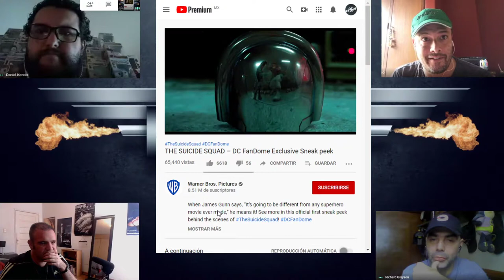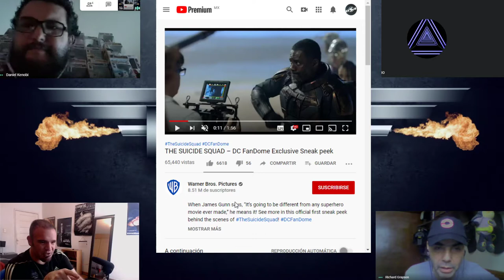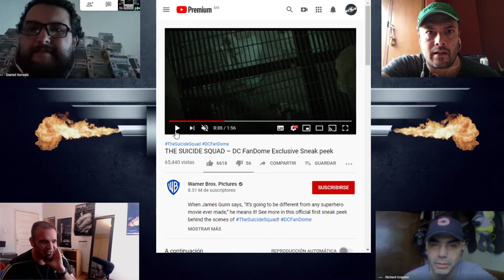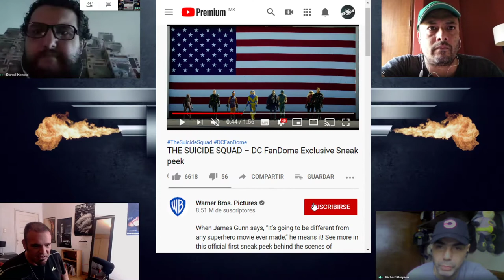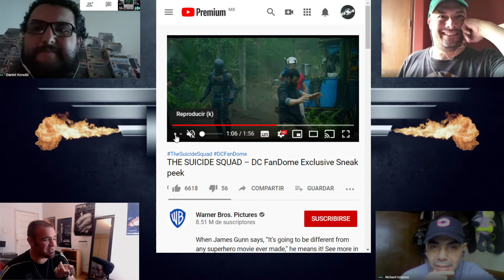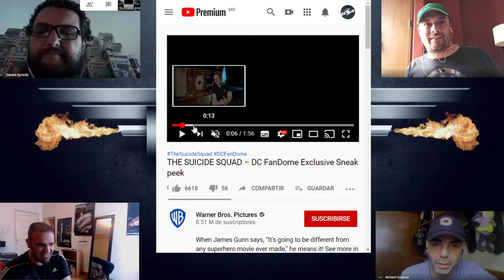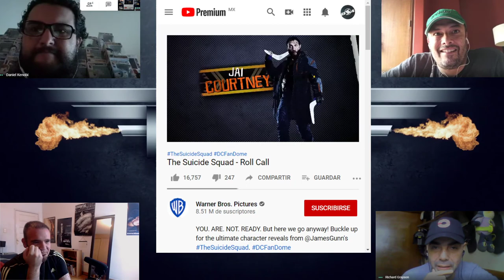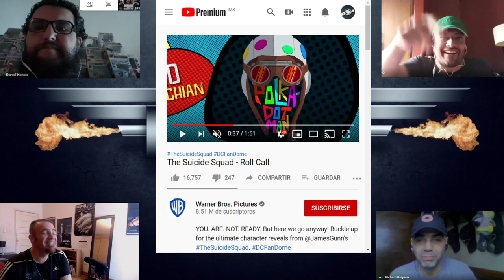DSA Reaction to Suicide Squad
El equipo DSA reacciona al previo (que ni es trailer) de Suicide Squad 2.